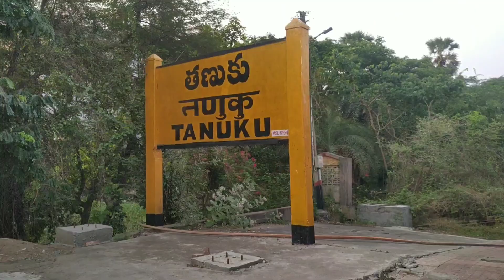ARAVALLI TO TANUKU Doubling And Electrification Works 6 June 2022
18520 Mumbai Ltt to visakhapatnam express with #
00:00 Aravalli To Manchili
03:50 Manchili To Attili
05:20 Attili To Relangi
15:38 Relangi To Velpuru

18:32 Velpuru To Tanuku

నెను ఎక్కిన రైలు mumbai ltt visakhapatnam express రైలు

ఈ
రైలు ముంబైలో బయల్దేరి పూణే   kalaburagi వాడి తాండూర్ వికారాబాద్ జంక్షన్ లింగంపల్లి సికింద్రాబాద్ జంక్షన్ మౌలాలి కాజీపేట జంక్షన్ విజయవాడ జంక్షన్ గుడివాడ జంక్షన్ కైకలూరు  ఆకివీడు భీమవరం టౌన్ తణుకు రాజమండ్రి సామర్లకోట జంక్షన్ పిఠాపురం విశాఖపట్నం

ఈ ట్రైన్ నెంబర్ వచ్చేసి ఈ 18520